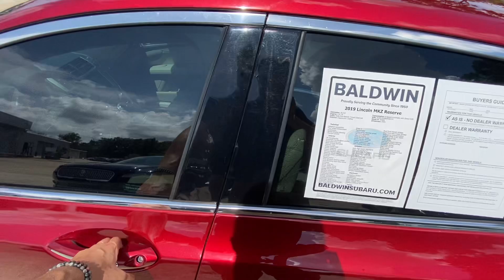2019 Lincoln MKZ